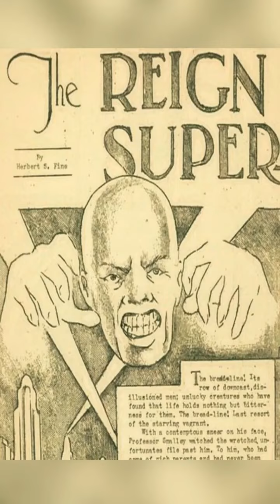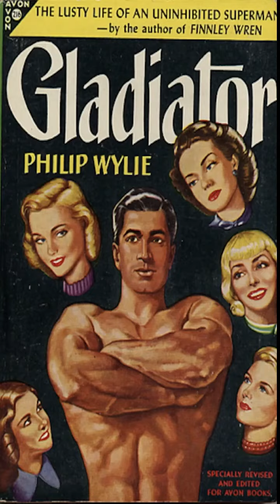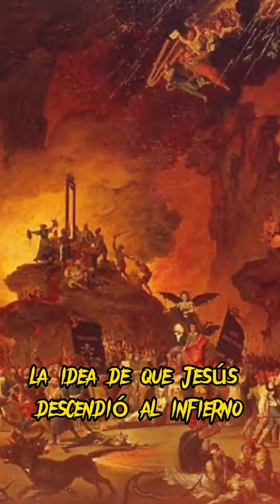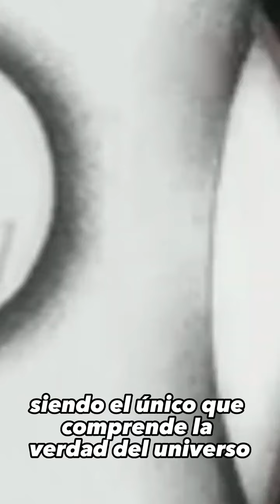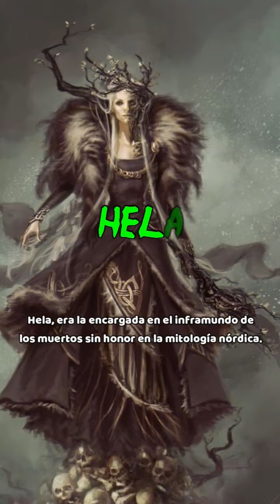Los Datos Más Interesantes de TODAS Las MITOLOGÍAS / Dj Docente Educativo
¡Bienvenidos a un emocionante viaje a través de los secretos de la mitología en nuestro nuevo vídeo de YouTube! Únete a nosotros en un recorrido cautivador por datos poco conocidos y asombrosos que te transportarán a los reinos de dioses, héroes y criaturas místicas. Desde mitos ancestrales hasta conexiones culturales intrigantes, desentrañaremos los hilos que tejen estas increíbles narrativas.

👁️‍🗨️ Descubre relatos poco explorados de dioses olvidados, mitos menos conocidos y curiosidades que te dejarán maravillado. Exploraremos sorprendentes conexiones entre diferentes mitologías, revelando cómo estas historias han influido y se han entrelazado a lo largo de los siglos.

🌟🔗 ¿Estás listo para ampliar tu comprensión de la mitología?

¡No te pierdas la oportunidad de explorar la verdad oculta detrás de las leyendas! 🌈✨